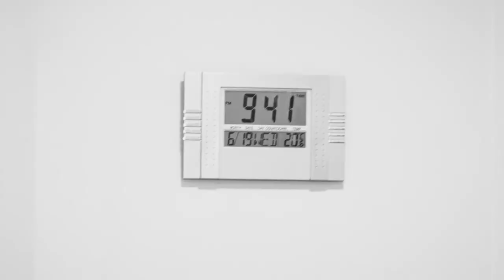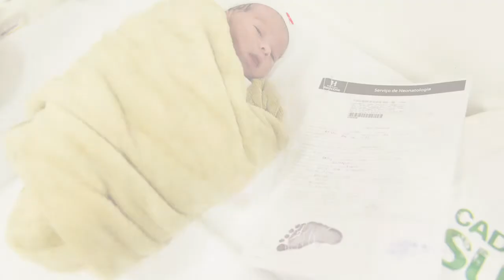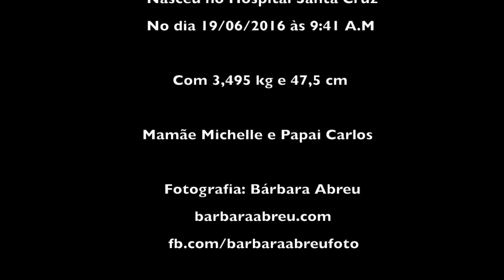Nascimento do Micael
E então a nossa Promessa de Deus chegou.
No dia 19 de Junho de 2016, no Hospital e Maternidade Santa Cruz, em Curitiba, ás 09h e 41min nasceu nosso Príncipe Micael.
Somos Gratos a Deus por nossa Grande Benção, a espera dolorosa valeu muito a pena.

Espera no Senhor e ele tudo fara.